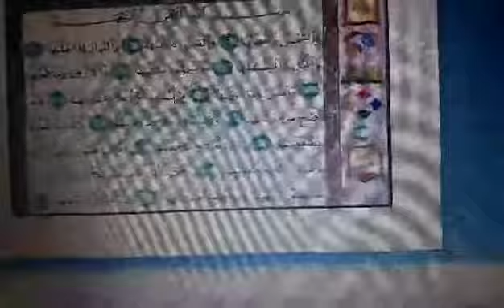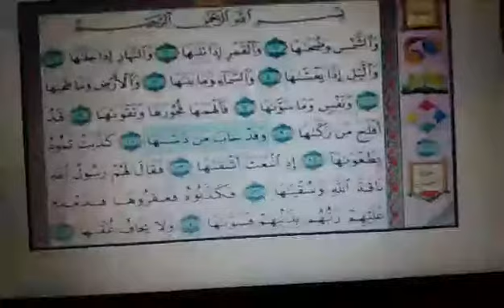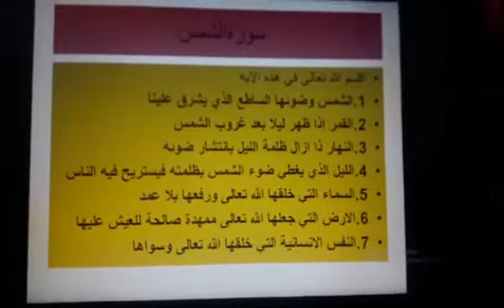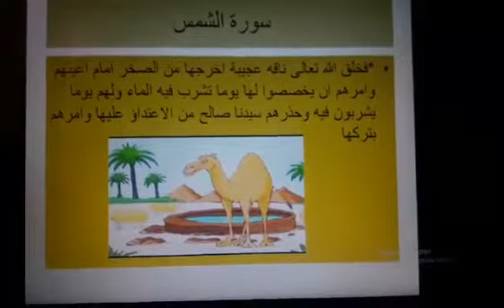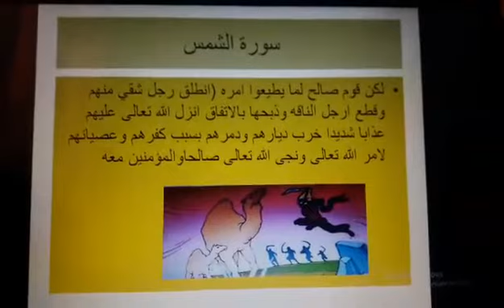سورة الشمس-التربية الإسلامية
الصف الثالث_مرام عياد